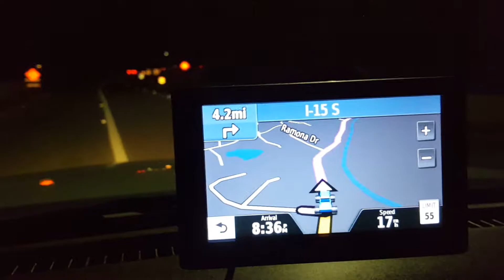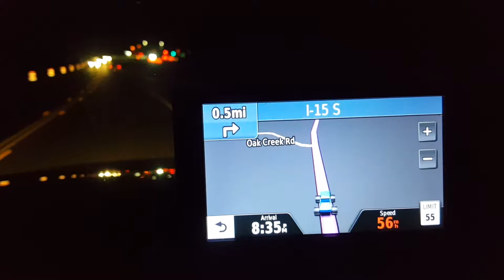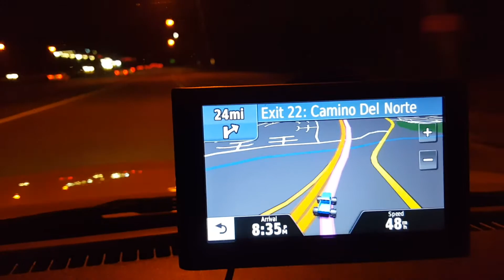Vlog's from the road. First Vlog Of 2017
After the event drive home logs.